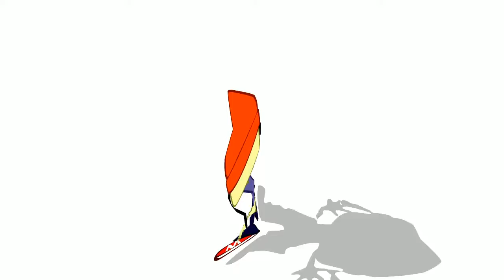PaRappa The Rapper PS4 - Démo